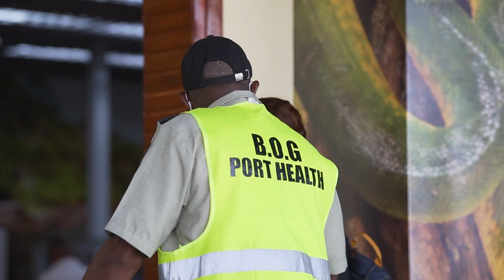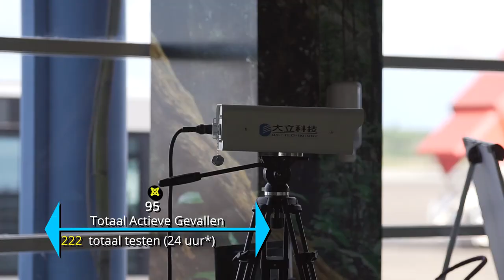COVID-19 JOURNAAL AFLEVERING 66